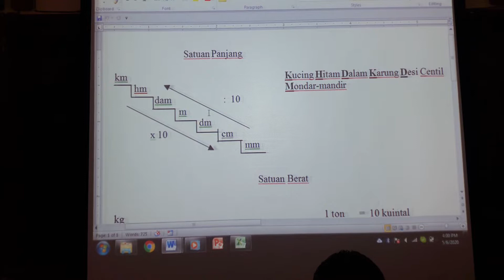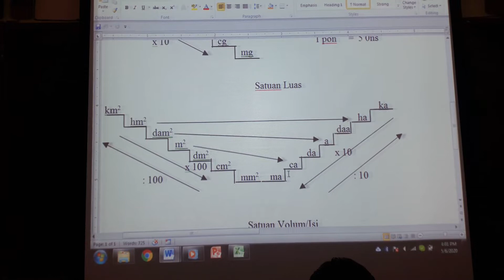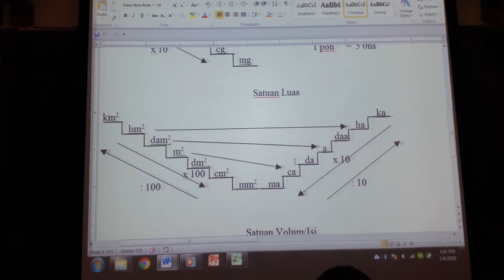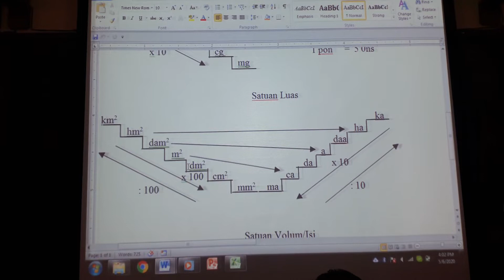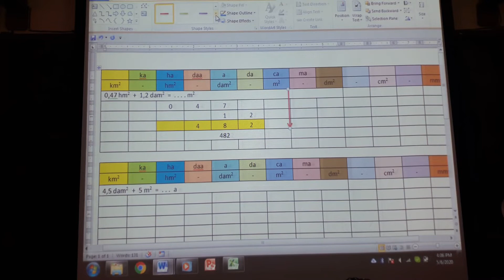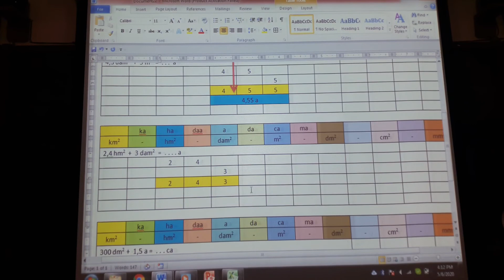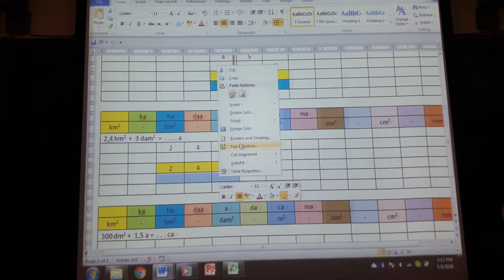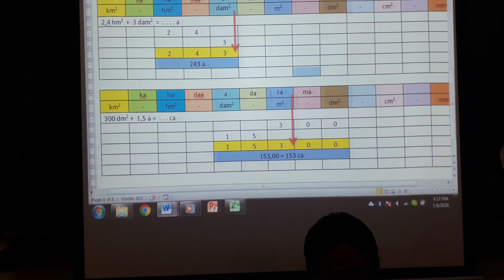Satuan Luas_Kls 6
Mat_Kls 6_SD St Agustinus@RR